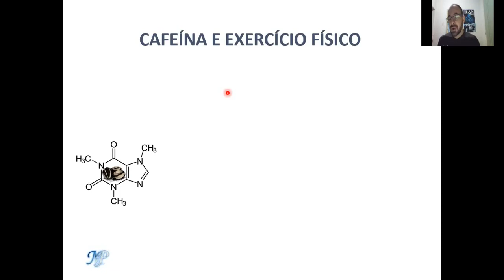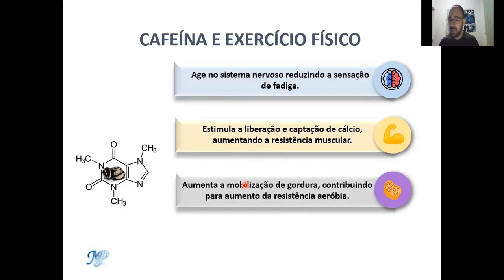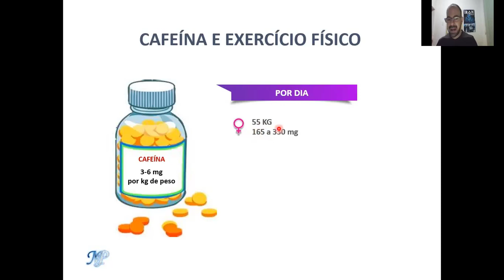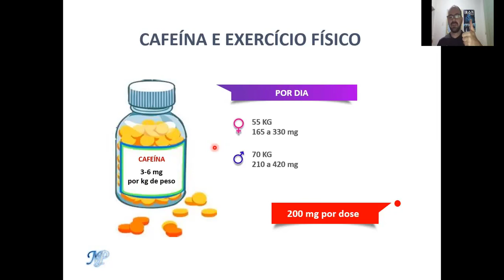COMO TOMAR CAFEÍNA! APRENDA NESSE VÍDEO!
A cafeína tem sido utilizada como substância ergogênica de forma aguda, previamente à realização de exercícios físicos, com o intuito de protelar a fadiga e, conseqüentemente, aprimorar a performance. Embora a maioria dos estudos não seja conclusiva em relação aos mecanismos responsáveis pelos efeitos da cafeína no metabolismo energético, atualmente sugere-se a dosagem de 3 a 6mg por kg de peso ao dia, desde de que cada dose não ultrapasse 200 mg.

Referências:

ALTIMARI, LC.; et al. Cafeína e performance em exercícios anaeróbios. Brazilian Journal of Pharmaceutical Sciences vol. 42, n. 1, jan./mar., 2006.

GRGIC, J.; et al. Infographic. Wake up and smell the coffee. Br J Sports Med Month 2019.

MARTINS, J.G.B.; et al. Infographic. The road to the ergogenic effect of caffeine on exercise performance Br J Sports Med Month 2019.

TREXLER, E.T.; RYAN, A.E.S. Creatine and Caffeine: Considerations for Concurrent Supplementation  Int J Sport Nutr Exerc Metab. 2015 Dec;25(6):607-23.